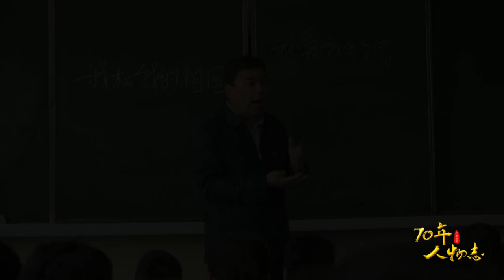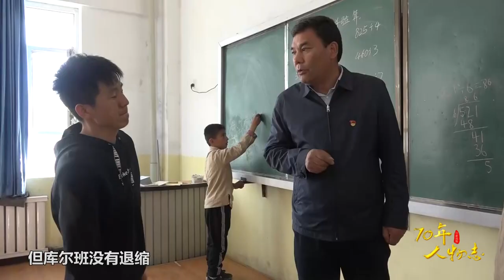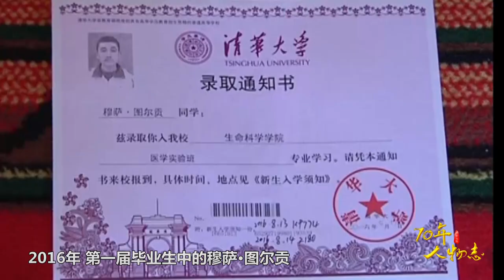“孩子王”库尔班•尼亚孜：艰辛办学16年育民族花朵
作为从家乡走出去的第一个大学生，库尔班•尼亚孜在新疆阿克苏地区乌什县创办了新疆第一所民办国家通用语言学校。情景教学、打快板、跳腰鼓舞……他通过寓教于乐的方式，让孩子们克服语言上的障碍、破除观念上的差异的同时，用教育为孩子们搭起一座通向现代文明的桥梁。